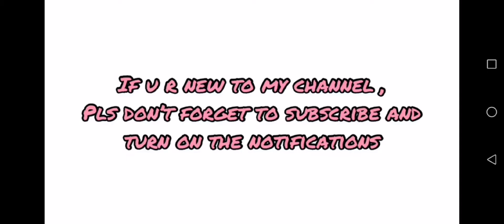My edit for varshu! ( varshus competion!) hope u guys enjoy!! 💕💕